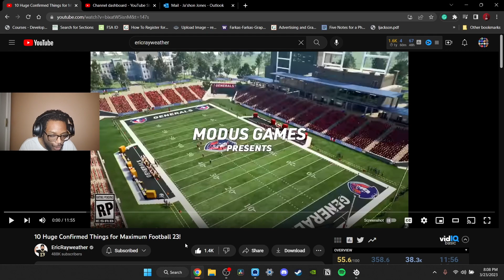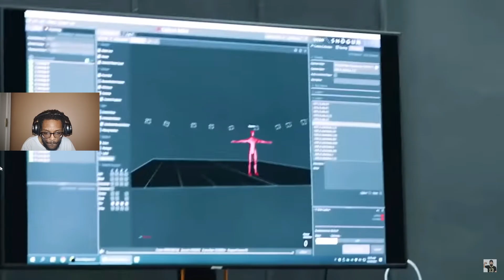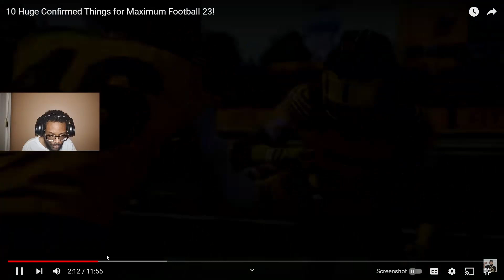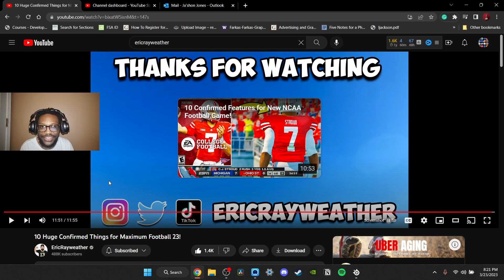10 Huge Confirmed Things for Maximum Football 23!